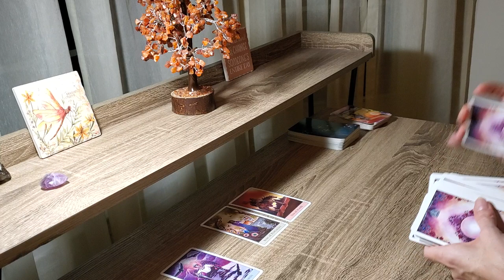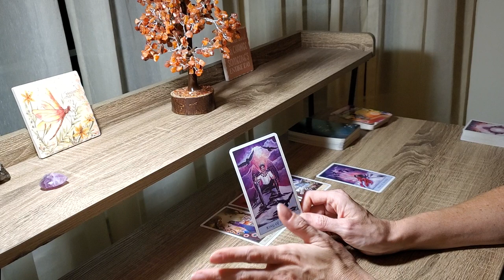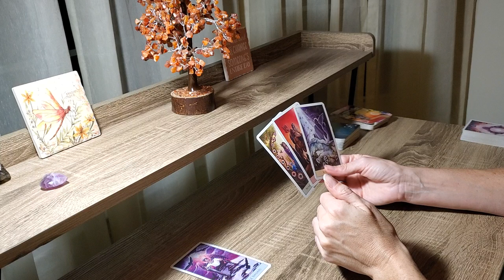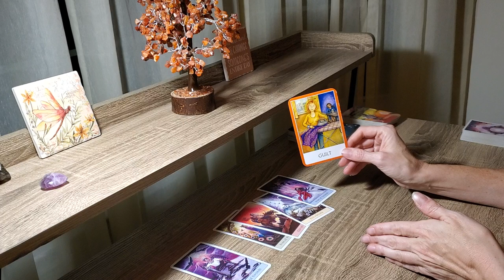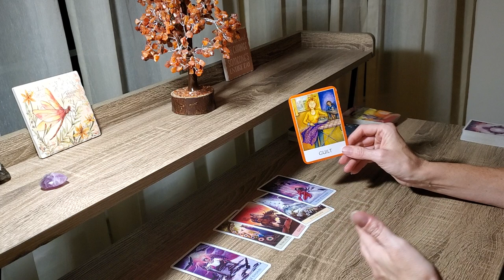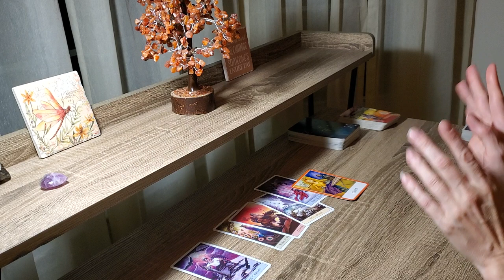PISCES Mid November 2020~Spirit Warns You ..Let Go of the Guilt ~Tarot Card Reading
PISCES Hear Spirit's Message for Mid November 2020 Tarot!

Turning Pain to Power for Empaths & Codependent Women